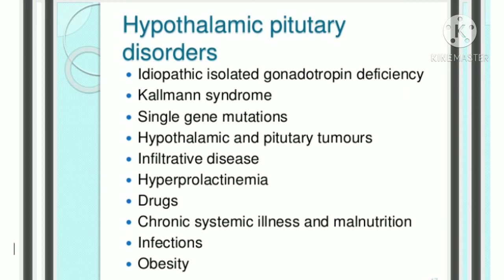GENETIC DISEASE DISORDER& MALE INFERTILITY